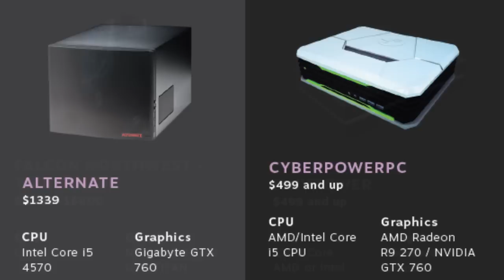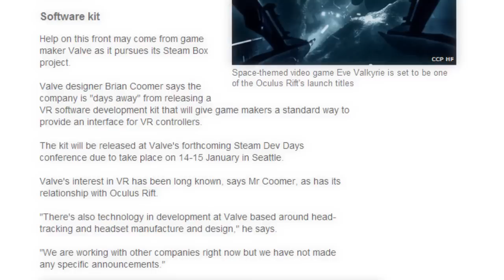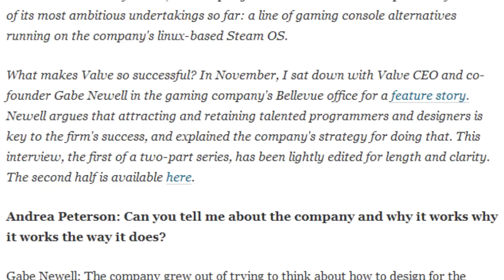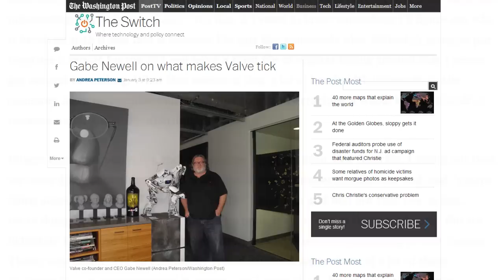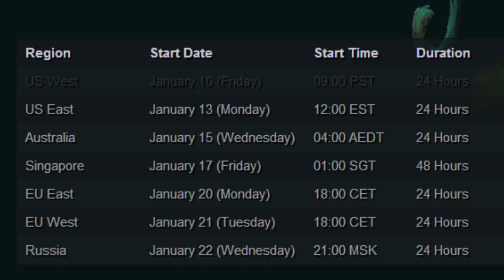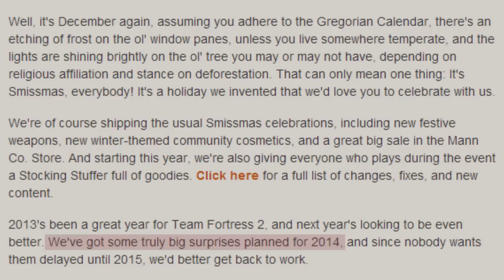13th January 2014 + Steam Machines Revealed! - ValveTime Weekly News Round-Up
Topics Discussed this Week:
0:16 - Steam Machine Partners Revealed At CES 2014

3:01 - Valve is "Days Away" From Releasing VR SDK

3:56 - SteamOS Updated To Support AMD Graphics Cards

4:11 - Steam Family Options Now Available To All Users

4:51 - The Washington Post Interviews Gabe Newell

5:23 - Left 4 Dead 2 Given Away For Free On Christmas Day

5:53 - Dota 2 To Undergo "Heavy Maintenance" In January 2014

6:36 - TF2 Update Counter Rolls Over To 400 + New Hints Found

7:42 - ValveTime Winter 2013/2014 Content Catch-Up!

8:18 - ValveTime Dota 2 Announcer Pack

Additional Game Music by: Valve Corporation
English Subtitles by: Dietrich Ginocchio
Spanish Subtitles by: Carlos Faz